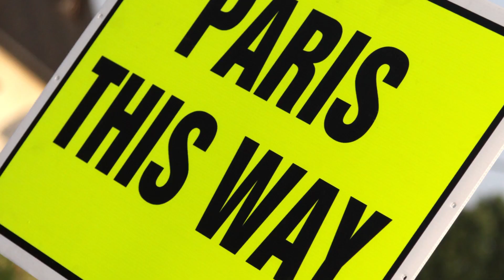Ultimate Endurance Cycle Challenge with Scope | London to Paris: 18 July 2016 | RCUK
Join the ultimate endurance cycle challenge with Scope. It's not a race but an extreme sportive with riders pedalling through the day and night in fully supported pelotons attempting to reach the French capital before lunch - 24 hours later.